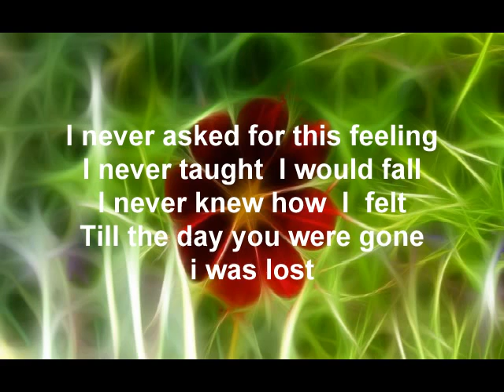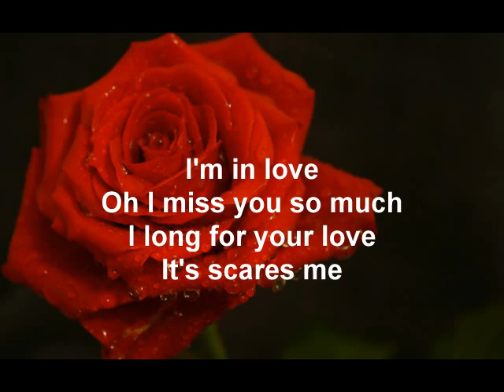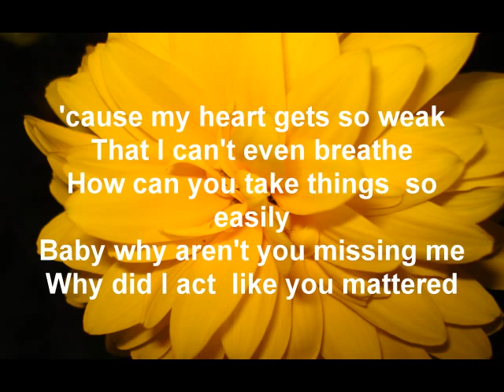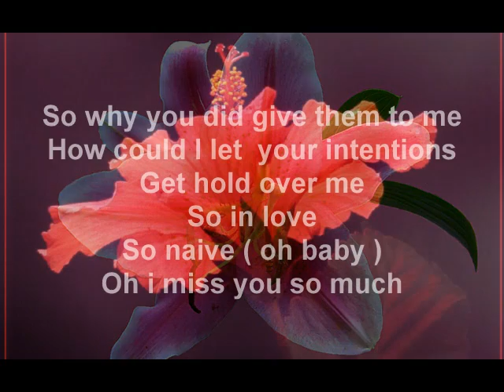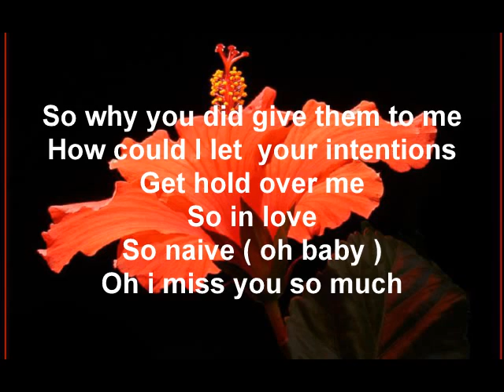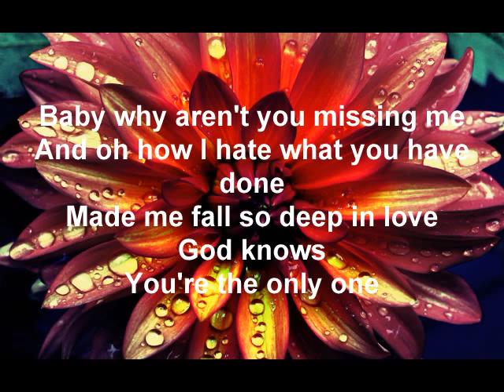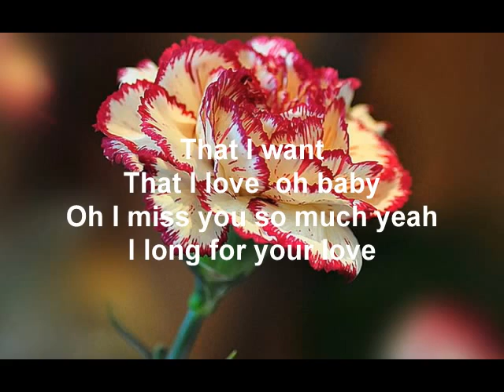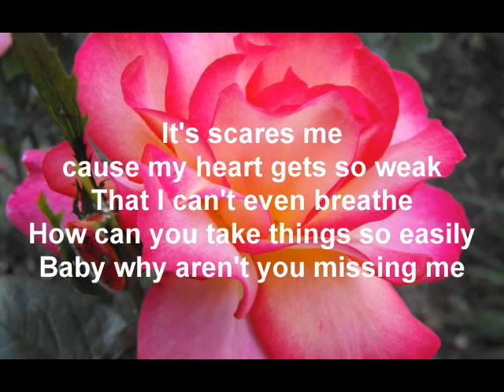I Miss You So Much - Lyrics